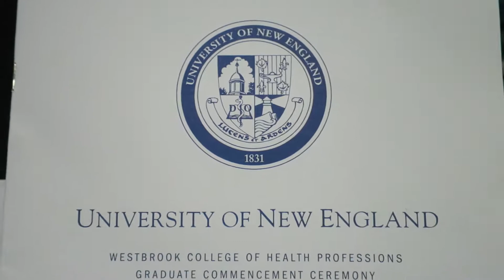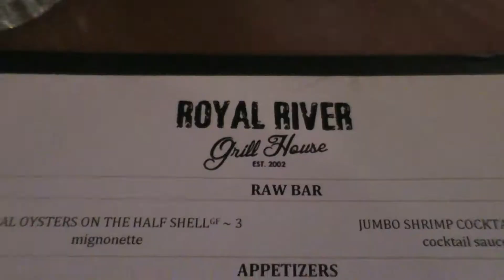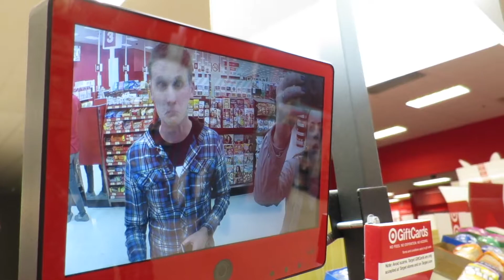BECOMING A DOCTOR AND HAVING CAR TROUBLE | shamelessvlog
Chelsea's a doctor now! And then had some car trouble on her way home :-(